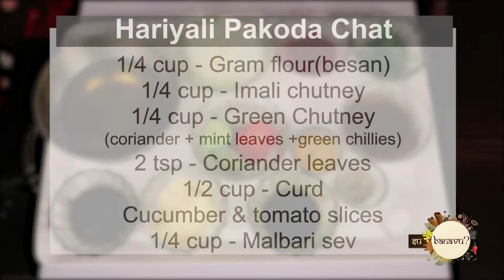Hariyali Pakoda Chat